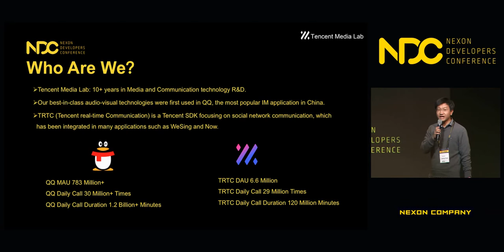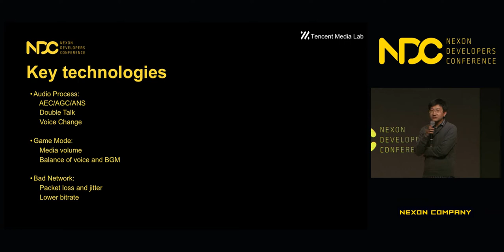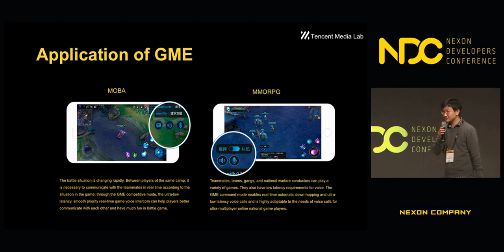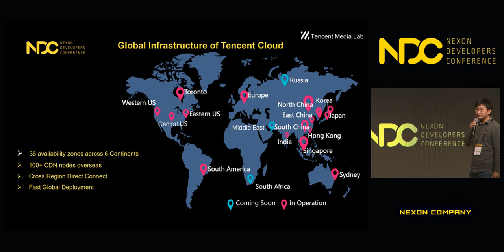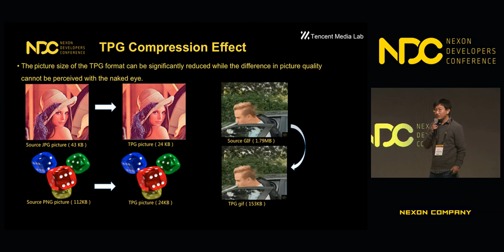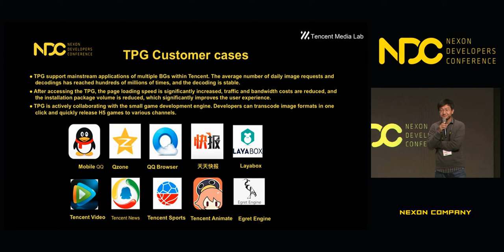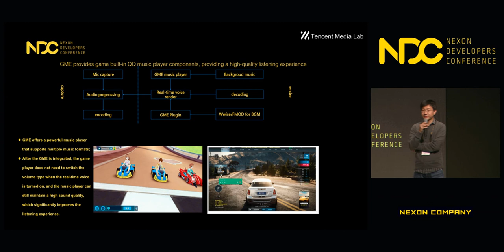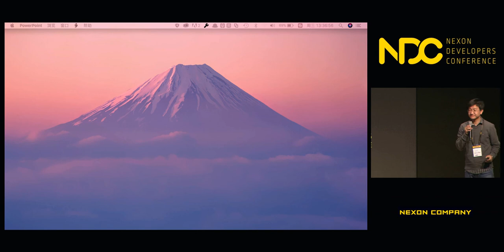[NDC] Next Generation Gaming Experience with Tencent Game Voice Solution-GME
NDC 2018  [Next Generation Gaming Experience with Tencent Game Voice Solution-GME] 세션 공유드립니다.

1. 발표자 성함 : Liang Guo

2. 발표자 소개 : Working in Tencent Media Lab now, in charge of real-time communication solution programing
His research interests include speech/audio signal processing ,transmission ,Video codec,computer vison ,speech enhancement and machine learning ,also realtime SDK for communication gaming and live。
Participated for ZTEIM engine project in the past
The total 10+ years' experience on real-time communication

3. 세션 소개 : with the increasing trend of socialization, globalization and e-competition, more and more game developers realize that, it will be very important for user experience to integrate voice and video comunication features to the game, which is better for player retention. tencent game mutimedia engine (gme) solution is based on the technology accumulation of tencent qq.. compared with other competitors, it shows big advantages in many aspects, such as computation cost, speech pre-processing, network controlling, voice quality and compatibilities with games. in the meanwhile, the 3d p_ositional audio technology based on hrtf is capable of giving the relative p_ositions of players, which provides revolutionary gaming experience.

감사합니다.